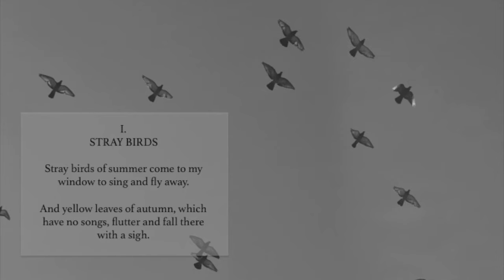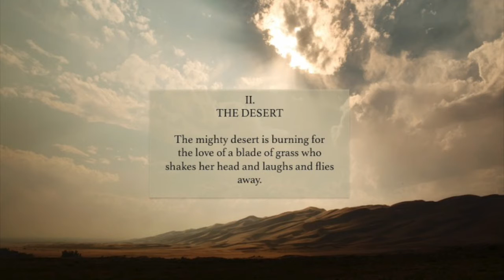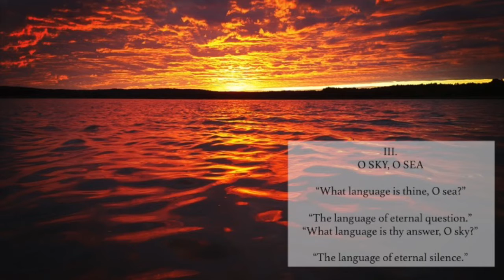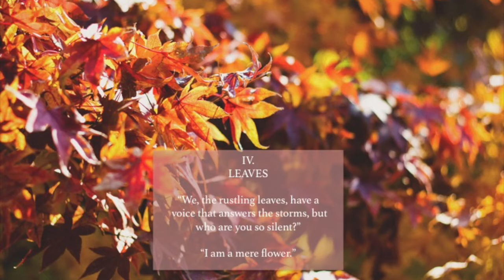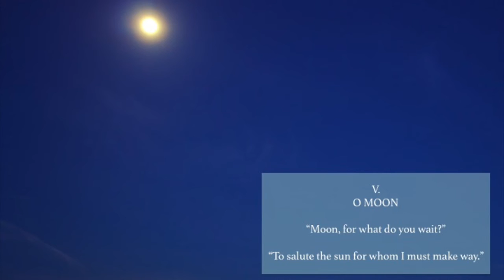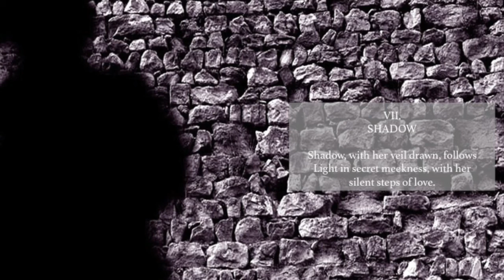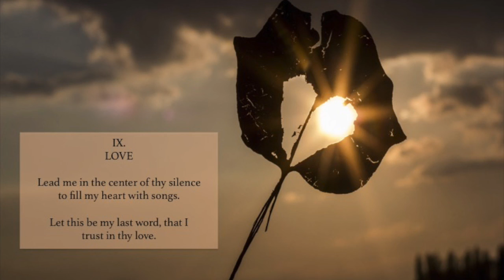Specks of Earth - Andrew Steffen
Specks of Earth is a collection of choral miniatures that uses poetry from Tagore’s poem “Stray Birds”, a collection of 326 short poems.  These works capture Tagore’s observations and fascination with the simplicity of nature and life.  Vivid language elicits a burst of imagery that is translated into a tapestry of sounds.  The eighth movement “Fields” utilizes none of Tagore’s text, but instead features the piano in an expansive soundscape, while “Love” combines two of the poems to create a final declamation of love as the greatest of the observations in the world.